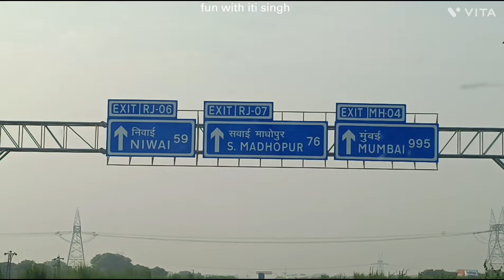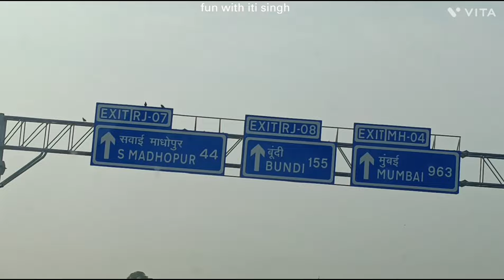Delhi Mumbai Expressway,Delhi to Ujjain by road